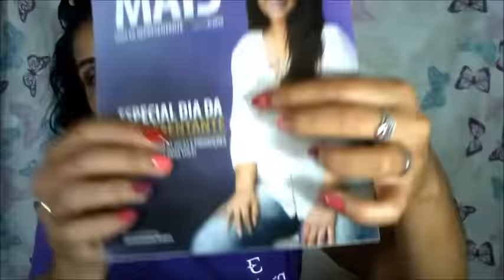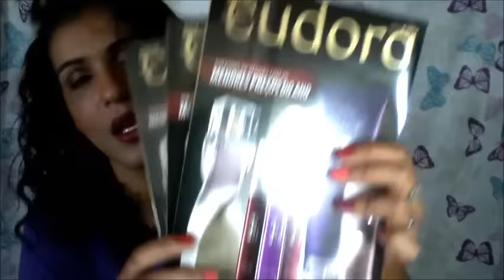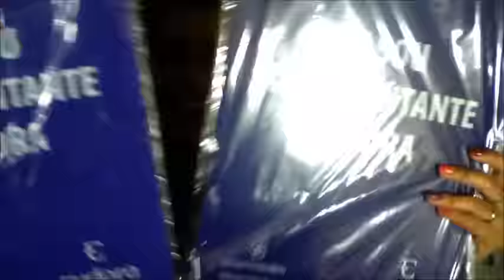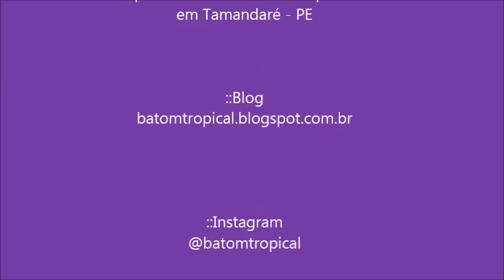Abrindo a Caixa Eudora Ciclo 07 2016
Larissa Vila Nova
Representante Eudora e Maquiadora em Tamandaré - PE

Faceboo.com/FadaLaraEudora